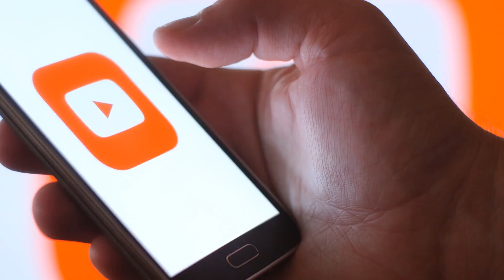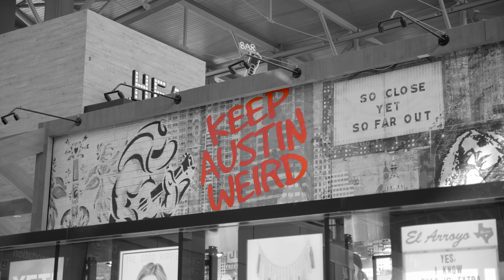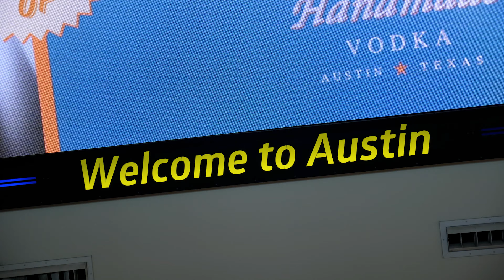life as a video editor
Life as a fulltime editor is... DOPE!... if you love editing.

Much love!!